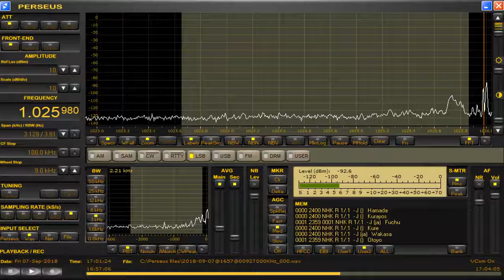memo 1025 98 kHz Sep 07,2018 1700 UTC